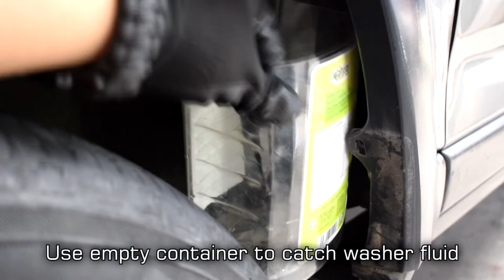How to Replace Washer Pump | Window Washer CRV 2nd Gen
In this video, you'll see how I remove the window washer motor pump. Pump location varies on different car brands and model, this is just the basic  procedure. Check your owner's manual to see where your windshield washer pump is.